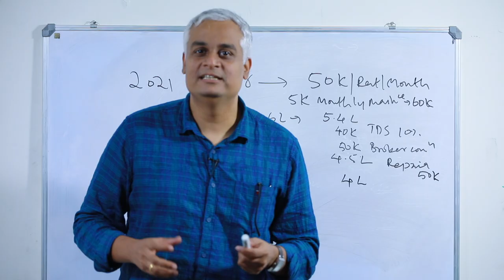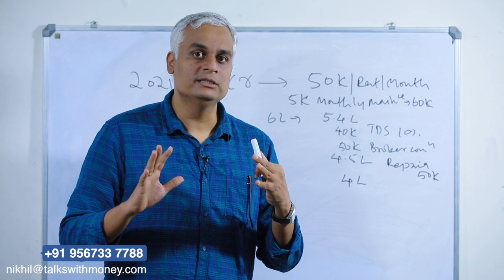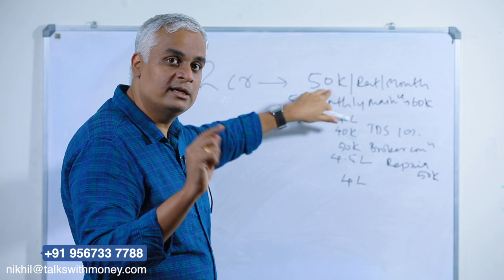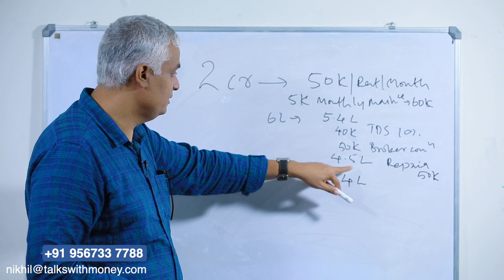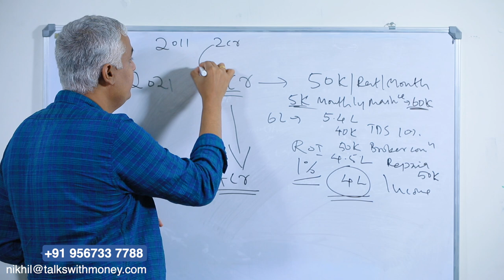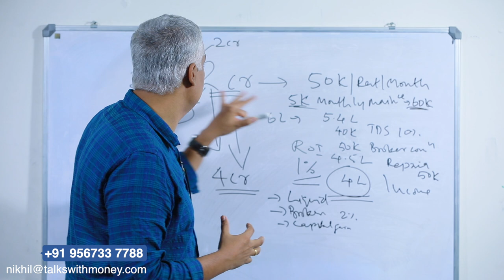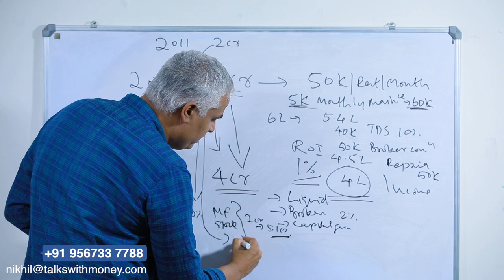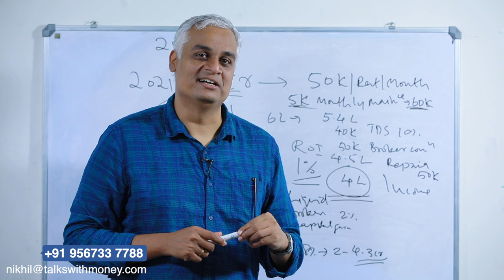കോടികൾ മുടക്കി ഫ്ലാറ്റിലും വില്ലകളിലും ഇൻവെസ്റ്റ് ചെയ്യുന്നത് ലാഭകരമാണോ?- Investment Video Malayalam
In this video Mr. Nikhil explains in detail about investing in real estate  with the help of a hypothetical case. You will get an idea about the expenses profitability and risks of investing in real estate, along with better options for investment from this video.

00:08 Introduction
01:15 What happens when you invest in real estate?
03:34 Is it worth?
04:54 The tasks that comes with
05:22 How much will be our profit
05:55 Options with lesser risk
07:17 What is a better option to create wealth
08:02 Conclusion